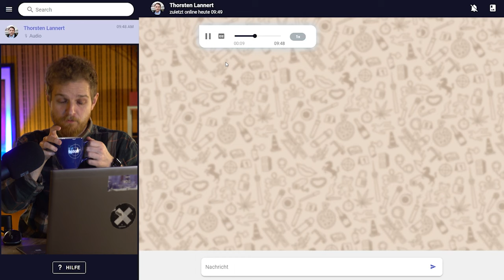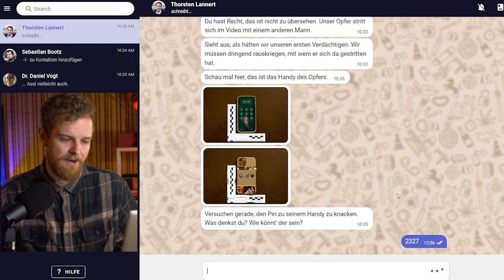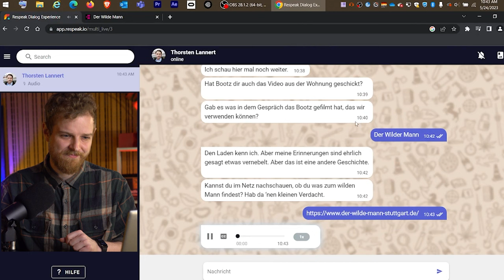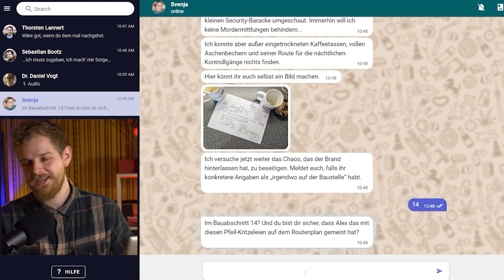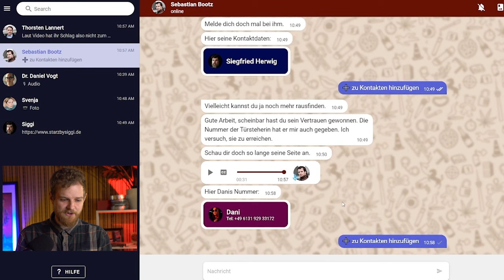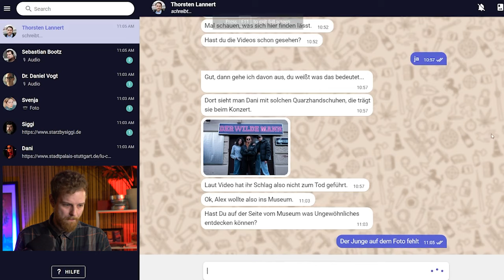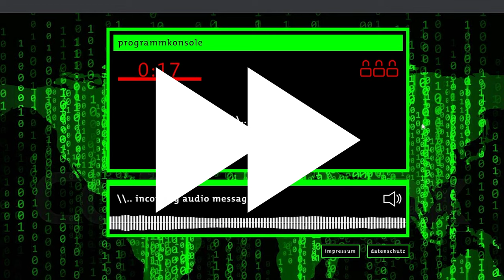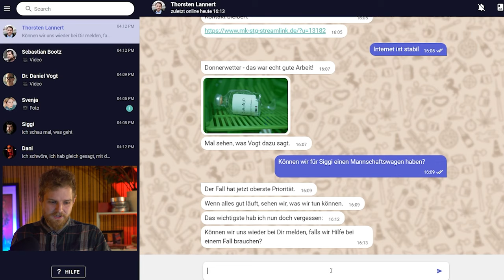Das Tatort-Game "Flow"– Die KOMPLETTLÖSUNG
Eine Leiche am Eugensplatz in Stuttgart - und du ermittelst! Das neue chatbasierte Game ist ein Angebot an alle, die Lust haben, auf Tätersuche zu gehen und knackige Rätsel zu lösen.

Falls du in dem Spiel nicht weiterkommst, findest du hier die wichtigsten Lösungsschritte:

Level 1: Eugensplatz
00:00 – Intro/ Erklärung
00:54 – Start des Games
01:40 – Was ist auf den Fotos auffällig?
02:34 – Was ist auf dem Material der Überwachungskamera auffällig?
03:48 – Wie nehme ich Kontakt mit Dr. Daniel Vogt auf?
04:30 – Was ist das Auffällige am Mordopfer?
05:06 – Wie knacke ich den Code auf der Handyhülle?
06:25 – Wie finde ich die den Straßennamen, in der sich die Gang rumtreibt?

Level 2: Hinterhof
07:16 – Was erlebt Bootz in der Urbanstraße?
07:50 – Was bedeuten die Zeichen an der Tür?
09:15 – Welche Infos aus der Urbanstraße helfen Lannert weiter?

Level 3: Der Wilde Mann
09:40 – Wie finde ich den Wilden Mann?

Level 4: Die Vernehmung von Siggi
10:29 – Wie bekomme ich alle relevanten Informationen von Siggi?

Level 5: Die Suche nach Bobby
12:53 – Wie rette ich Hund Bobby?
13:42 – Wie löse ich das Rätsel um den Lageplan auf der Baustelle?

Level 6: Starzbysiggi.de
15:05 – Wie bekomme ich mehr Infos von Siggi?
16:19 – Wie komme ich auf den geheimen Bereich von starzbysiggi.de?

Level 7: Die Vernehmung von Dani
18:45 – Wie bekomme ich alle relevanten Infos von Dani?

Level 8: Das 3D Museum
21:20 – Was entdecke ich auf der Seite vom Stadtpalais Stuttgart?

Level 9: Arianas Account im Wilden Mann
23:01 – Wie finde ich einen Hinweis in Arianas Terminkalender?

Level 10: Showdown
25:33 – Wie entschärfe ich den Giftschrank?
26:20 – Stufe 1
26:30 – Stufe 2
26:55 – Stufe 3
30:18 – Mit welchen Informationen kann ich Ariana überführen?

31:26 – Abschluss

FILM GEFÄLLIG?
Das Game ist an den Stuttgarter Tatort "Die Nacht der Kommissare“ mit Thorsten Lannert (Richy Müller) und Sebastian Bootz (Felix Klare) angelehnt. Zu finden am 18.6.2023 im Ersten oder in der ARD Mediathek